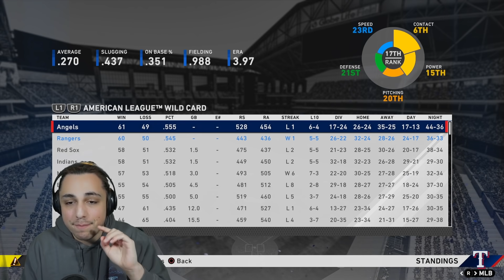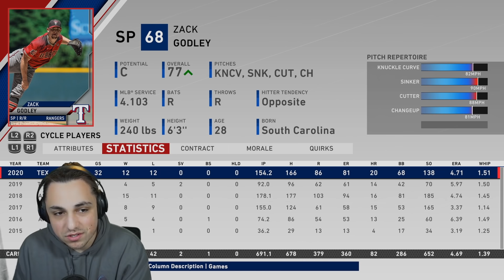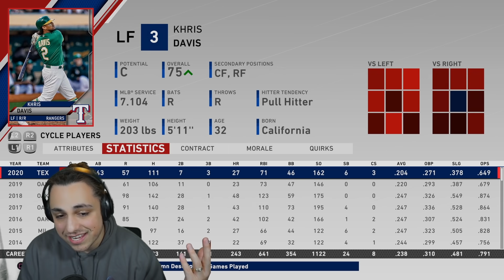TEXAS RANGERS SPEED REBUILD! | MLB the Show 20